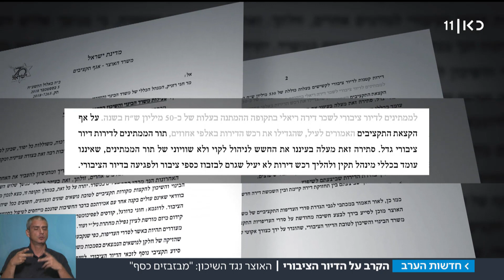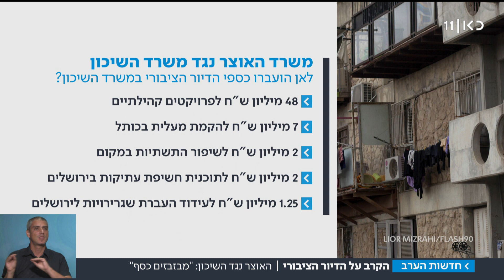האוצר נגד השיכון: הקרב על הדיור הציבורי ממשיך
במשרד האוצר מאשימים את משרד השיכון בבזבוז כספי הדיור הציבורי ומפרטים לאן עברו הכספים. מנגד במשרד השיכון טוענים: "יש ניסיון לסכסך חלש בחלש, זאת טענה מקוממת".
כתבתה של ליאל קייזר, מתוך חדשות הערב 05.09.18